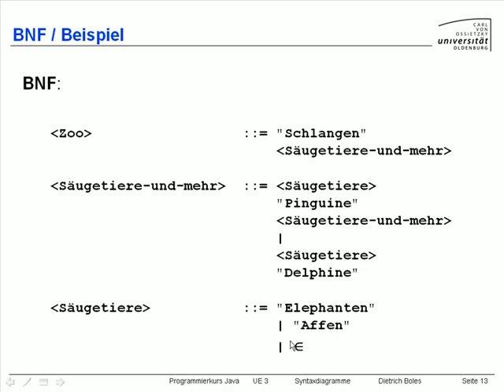UE3-Syntaxdiagramme [-6- BNF Beispiel]